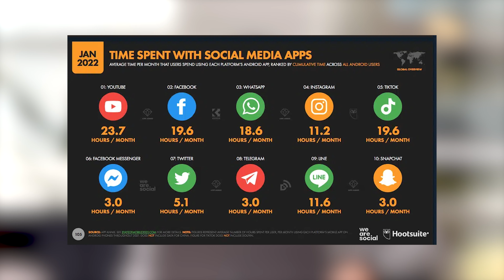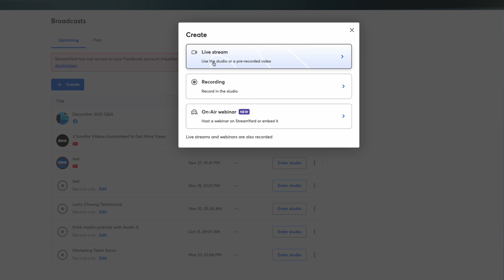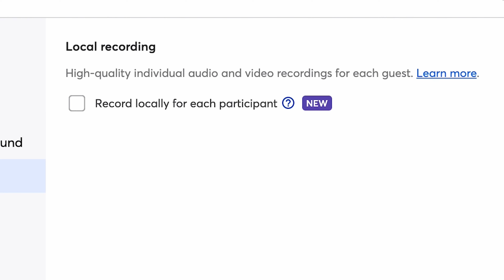YouTube Trends That Are Dying This Year